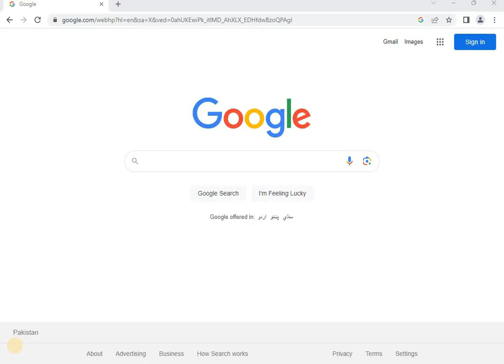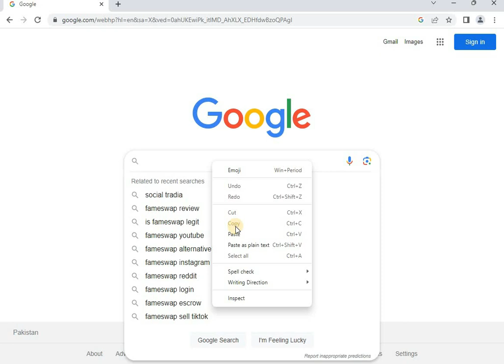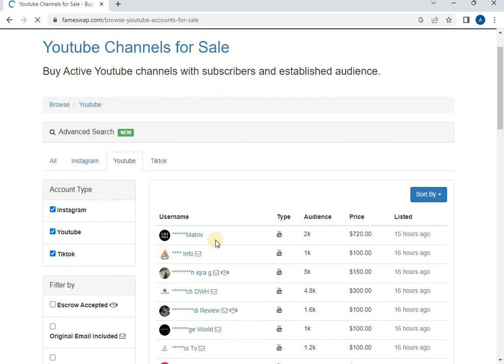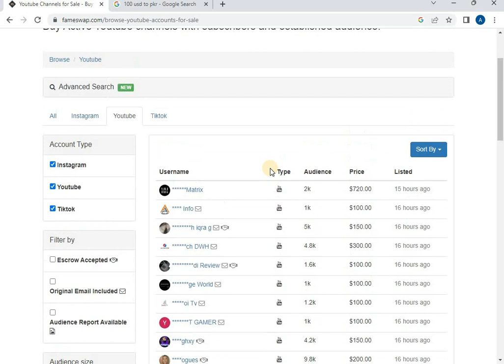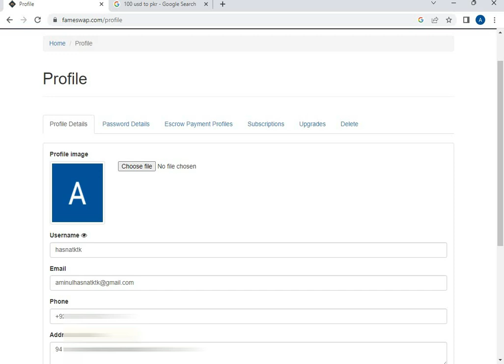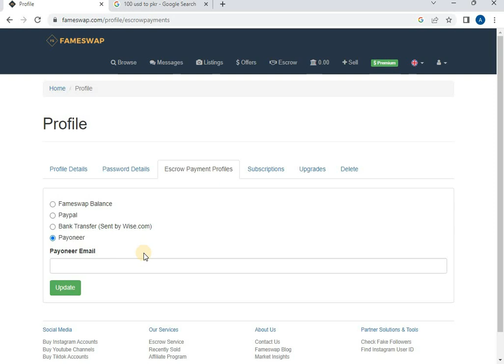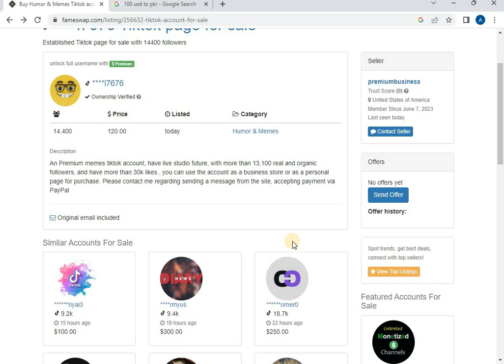Make 700$ to 3600$ Buying Selling Social Media Pages Online Business on Fameswap | in urdu हिंदी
You can make money online by buying selling your social media pages. You can start this business easily.  in video i will talk about a popular website fameswap where you can sell your social accounts from 700$ to 3600$. It is amazing trusted website from where you can start this business.

आप अपने सोशल मीडिया पेजों को बेचकर ऑनलाइन पैसे कमा सकते हैं। इस बिजनेस को आप आसानी से शुरू कर सकते हैं। वीडियो में मैं एक लोकप्रिय वेबसाइट के बारे में बात करूंगा, जहां आप अपने सोशल अकाउंट्स को 700$ से 3600$ तक बेच सकते हैं। यह कमाल की भरोसेमंद वेबसाइट है जहां से आप इस बिजनेस की शुरुआत कर सकते हैं।